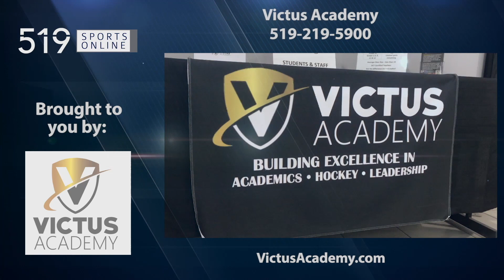Victus student Mackenna Krulicki signs with the Ontario Tech Ridgebacks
Krulicki is heading to OUA hockey signing with the Ontario Tech Ridgebacks for the 2023-24 season.

She is a student-athlete at the Victus Academy in Kitchener and we spoke to Mackenna at the school's Homecoming event on Friday June 16th